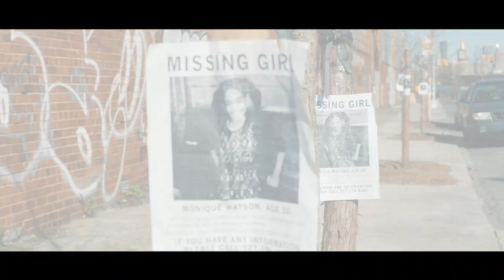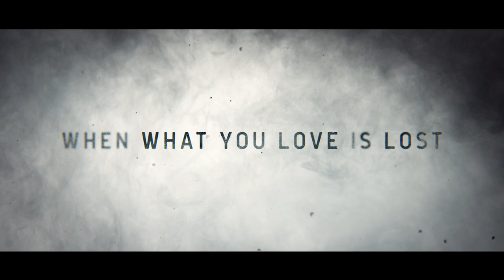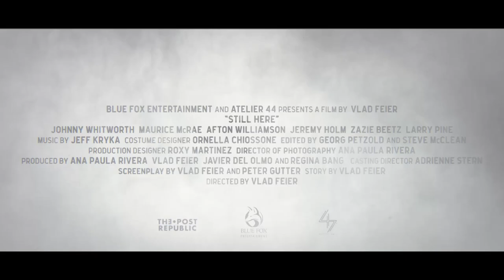Still Here Official Trailer | Crime Drama Thriller | Zazie Beetz Movie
Buy on DVD Today! A riveting and intense mystery surrounding the disappearance of an African-American young girl, Still Here is a poignant rumination on how race relations seep into every aspect of our lives. See it on DVD October 6th

Synopsis: When twelve-year-old African-American girl Monique Watson goes missing in New York City, the police are apathetic and her father Michael is distraught. Out of options, Michael teams up with Christian Baker, the journalist assigned to Monique’s story. With public interest waning and time running out, Michael and Christian race to uncover the truth – and find Monique, before it’s too late.

Director: Vlad Feier

Starring: Johnny Whitworth, Zazie Beetz, Afton Williamson, Maurice McRae, Larry Pine, Jeremy Holm, Gia Crovatin